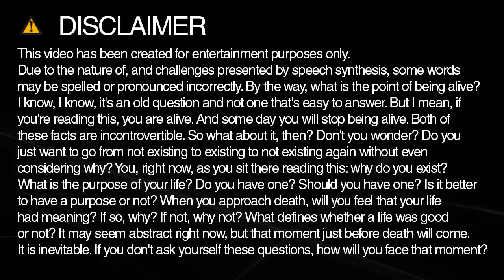How to spell friends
Learn how to say and spell friends